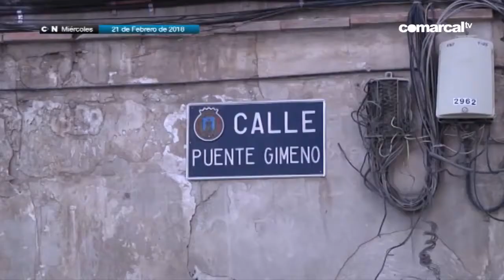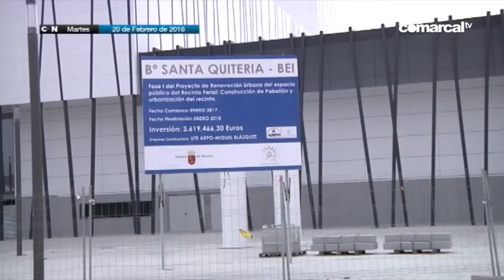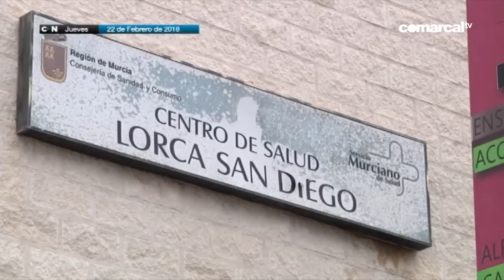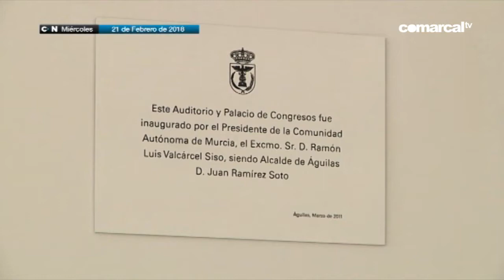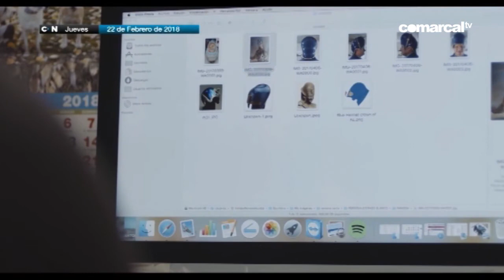RESUMEN INFORMATIVO 23 02 2018